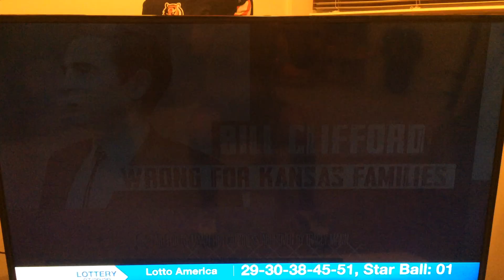Tracey Mann TV Ad #5 - 2020 Kansas 1st District Congress GOP Primary, July 28, "Somali immigrants"